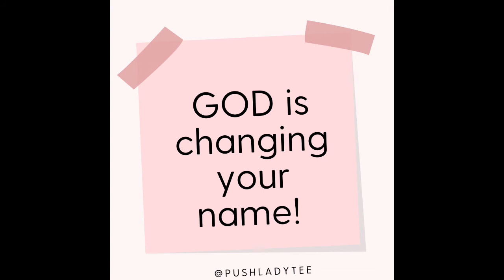Your Name is Changing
Allow God to define you and not your circumstances